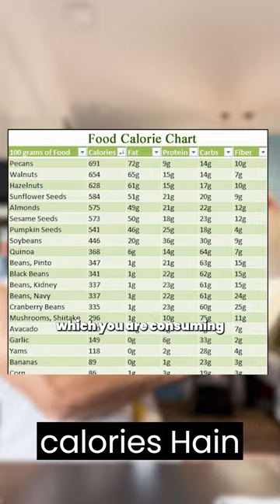BELLY FAT Solution 🇮🇳